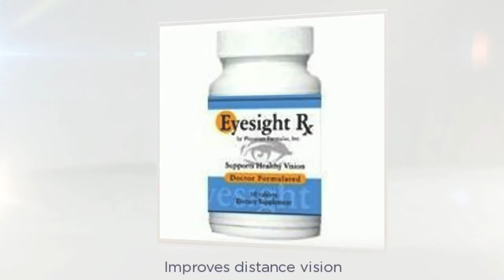Eyesight-RX by Ray Sahelian, MD, eye vitamin, supplement formula, Lutein, Billberry,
Eyesight-Rx is a vision health formula with eye vitamins, supplements, and herbs to improve eye sight, and provide natural ocular nutrition for aging eyes, night vision, and presbyopia.
Dietary Supplement for optimal eye health.

This eye supplement is a revolutionary new vision support formula that within hours or days: *
Improves color perception
Improves clarity of vision
Improves day and night vision
Improves distance vision
Improves the pleasure of looking at artwork, plants, nature. This herbal eye formula enhances appreciation of the beauty around us. *
Provides ocular nutrients, vitamins, and herbal extracts that are of benefit to the retina, lens and various tissues of the eye.

Carrot Powder with carotenoids
Spinach powder
Lutein
Zeaxanthin
Astaxanthin
Marigold extract
Goji berry (lycium barbarum)
Citrus bioflavonoids (eriocitrin, hesperidin, flavanols, flavones, naringenin, and quercetin)
Resveratol extract
Caromix carotenoids (alpha carotene, astaxanthin, beta carotene, lutein, cryptoxanthin, lycopene, and zeaxanthin)
Bilberry extract (Vaccinium myrtillus)
Jujube extract (Zizyphus jujube)
Ginkgo biloba extract
Suma extract (Pfaffia paniculata)
Mucuna pruriens extract (Cowhage)
Cinnamon (Cinnamomum zeylanicum)
R-alpha lipoic acid
Carnosine is a potent antioxidant
Acetyl-l-cysteine is a potent antioxidant